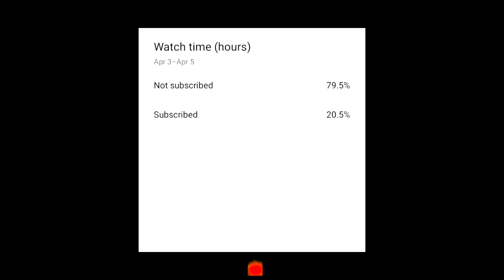Tdm challenge gameplay ll Tdm Challenge ll Challenge On Pubg ll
8Man TDM Player
STAR captain
Tdm tournament player
60fps player
90fps player
8Man Gaming
close range fight master
TDM King
1 vs 1 tdm player nstTOFAN
8Man vs STAR Captain
8Man Bgmi
TDM Player
Ipad Player
8 ManTDM Player
1v1 TDM
1v1 TDM Player
TDM Player
1v1 tdm
1v1 tdm player
Ipad mini 5